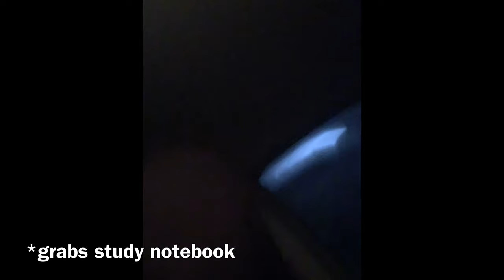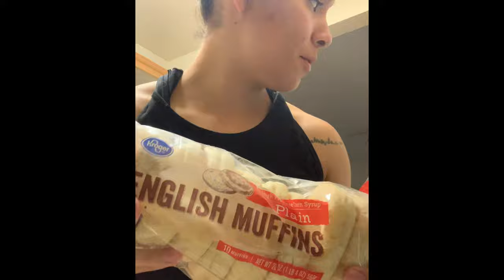A Day In My Life // VLOG // The Life Of A Buff Girl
Hopefully it wasn’t too long for you guys and thank you for tuning in a day of my life! This recipe I learned from Pro Natural Bodybuilder Chris Elkins, and his beautiful girlfriend Jessica Arevalo. BTW I do apologize about the portrait mode for some of the parts in here, well MOST of them.

Song: Wrist (Sped Up)
Artist: Chris Brown

Song: The Middle (instrumental)
Artist: Zedd, Maren Morris, Grey